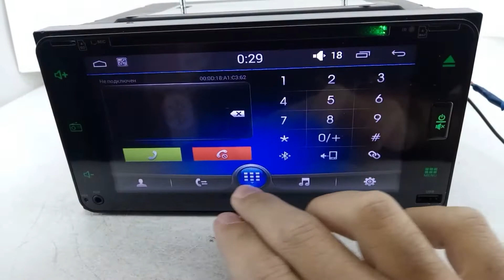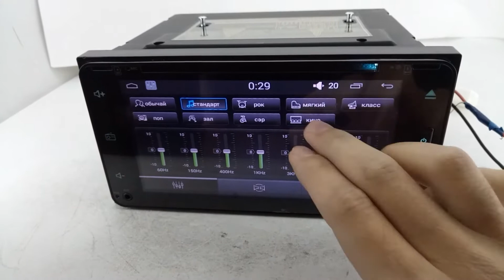Штатная магнитола Toyota 2Din 200x100 Android 6.0 Распродажа! Выгодно!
Штатная магнитола Toyota 2Din 200x100 Android 6.0

Преимущества Нашего магазина:
1 Во первых магазин и даже сеть
+ Есть безнал!
+ Гарантия!
+ Установочный бокс!